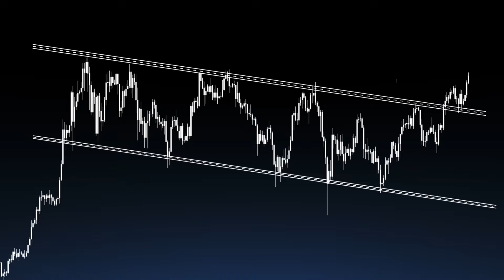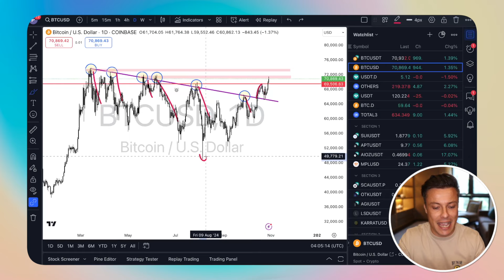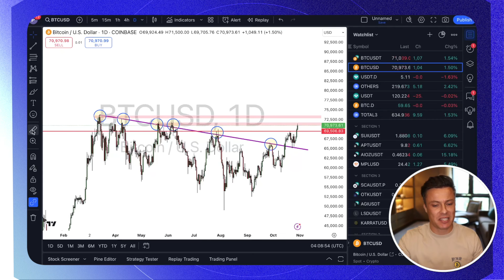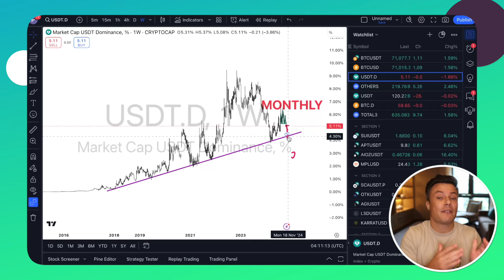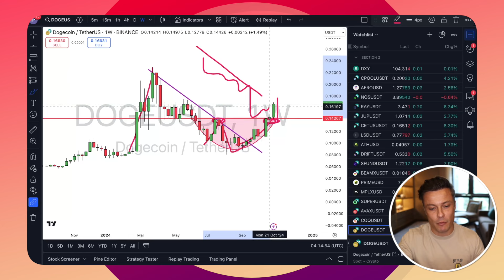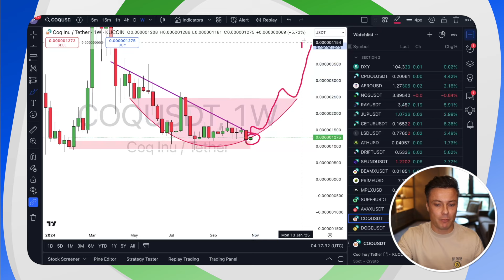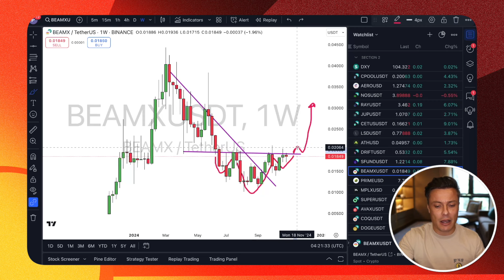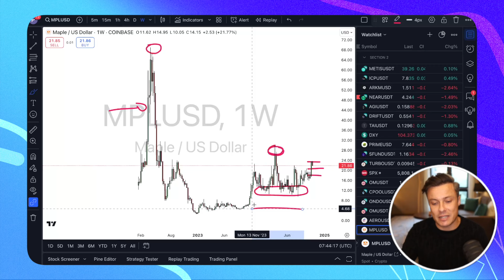BITCOIN Price Heading To $80,000 - These Alt Coins WIll Explode!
Bitcoin price Pumping - Crypto Bull Run Initiated. Do Not Miss These Alt Coin Moves Next!

👇👇👇 Unlock Incredible Benefits 👇👇👇

💎 Join My Inner Circle for Exclusive Insights and Community Hivemind💎
✅ Sign-up for only $19.99 / month

🌔 Join The Moon House for Experts' Alpha 🌖
✅ Maximize your learning with weekly live calls and portfolio Q&A sessions.

💰NO KYC & NO VPN +5500USDT Rewards 💚 Bitunix Exchange💰
✅ Trade anywhere in the world with a discount on your trading fee

💰0% Trading fees, 20,000 USDT BONUS link 💙 MEXC (No KYC)💰

💰No KYC | 400+ altcoin pairs | Fastest new coin listing 💛 WEEX Exchange💰
✅ Deposit, trade and get up to 5000 USDT rewards!

💰60,000 USDT in Rewards for Each Trader 🖤 OKX Exchange💰
✅ Access top crypto markets with the best liquidity available.

🔑 Secure Your Trading with a VPN 🔑

🔑 Manage your portfolio from one easy to manage dashboard! 🔑

🔒Protect Your Asset with a Hardware Wallet🔒

🔒Portable Cryptocurrency Management - Tangam Wallet🔒

Gear up for the moon! 🚀 Shop exclusive merch at wenlambo.shop